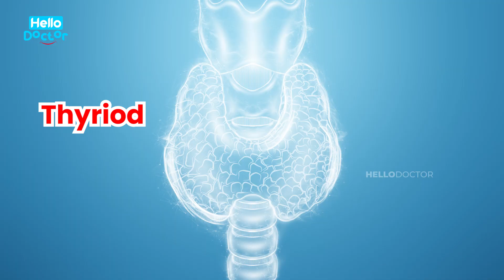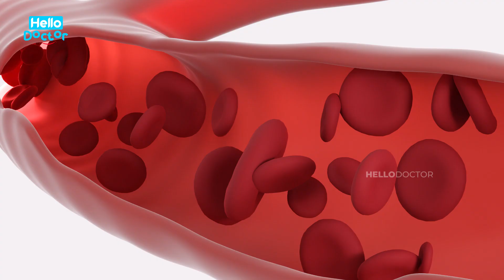How Does Thyroid Issues Affect Fertility in Men & Women? | Hyperthyroidism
Does the Thyroid patients face the risk of infertility? If yes, what are the effects and how to get cured? In this video, Dr. Dedeepya garu explains in detail how thyroid can cause infertility issues in both men and women.